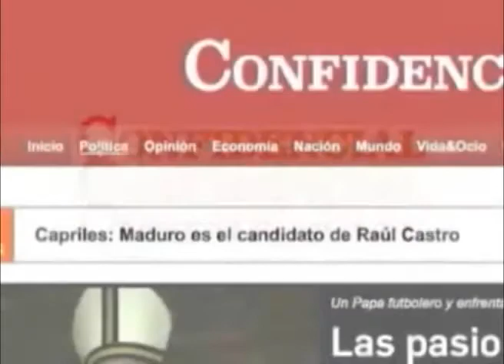Propuesta de Reformas al sistema electoral en Nicaragua